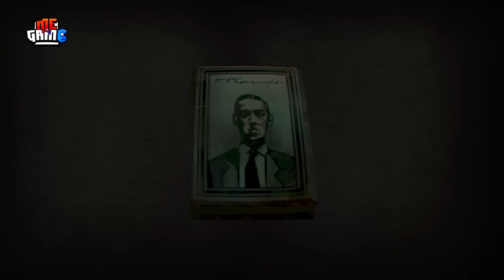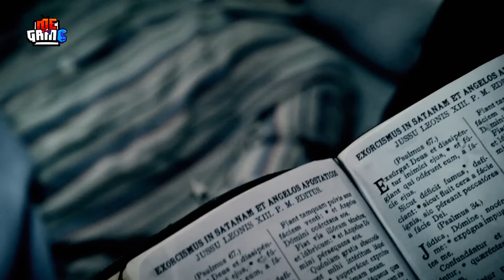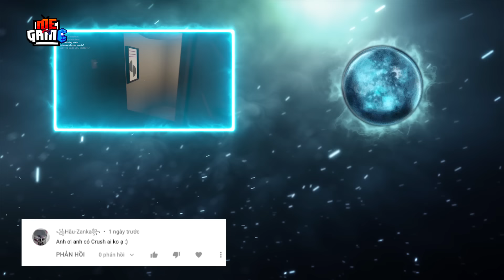Phân Tích Game: The Baby In Yellow - Bí Ẩn Đứa Trẻ Ma Ám Có Thật | meGAME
Ở tập phân tích game lần này meGAME sẽ giới thiệu cho các bạn tựa game The Baby In Yellow, game mô phỏng kinh dị góc nhìn thứ nhất với nội dung mới lạ nhưng không kém phần rùng rợn và đặc biệt nội dung game xoay quanh bí ẩn rợn người về 1 đứa trẻ bị ma ám có thật ngoài đời thật.

Bất thường là meGAME tôi nói giảm nói tránh rồi đấy. Thằng nhóc này nó dị lắm luôn.Anh em sẽ nghĩ một tựa game chỉ có việc trông trẻ, dù có hơi dị một chút, thì làm quái gì có cốt truyện quái gì để ông meGAME làm nhỉ? Hehe thế thì cái trình chém gió thông thạo 7 của meGAME để làm cảnh hay gì bạn tôi ơi.

Trong video này, meGAME tôi sẽ phân tích một vài chi tiết thú vị trong The Baby in Yellow. cũng như liên hệ tựa game này đến những đứa trẻ bị quỷ ám vô cùng đáng sợ có thật ở ngoài đời.

Anh em muốn tôi show mặt lắm phải không. Vậy thì hãy tích cực nhất nút là nút đăng kí để mở khoá mặt của meGAME. Sub càng nhiều mở càng sớm nha anh em. Giờ thì vô video luôn cho nóng nào!